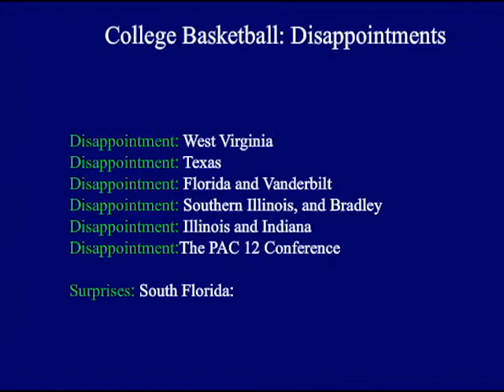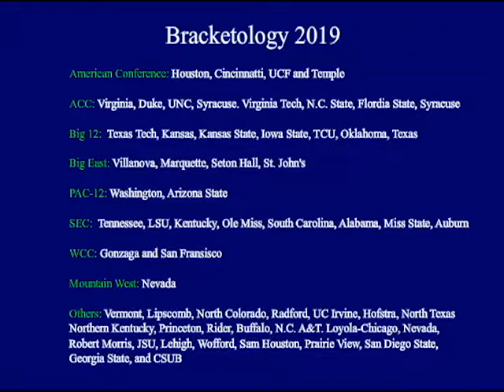College Basketball Disappointments and Surprises - Episode 11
Discussing week 14 of the 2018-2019 College Basketball Season; College Basketball Disappointments and Surprises; Discussing Week 14 New Coach Impact: Coach Brian Gregory of South Florida; Discussing the Hot Seat watch list.